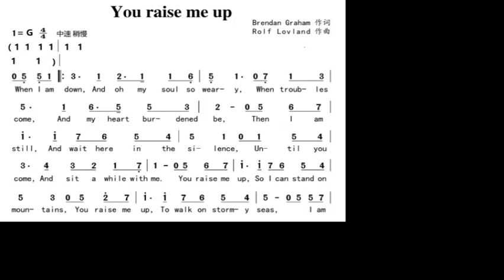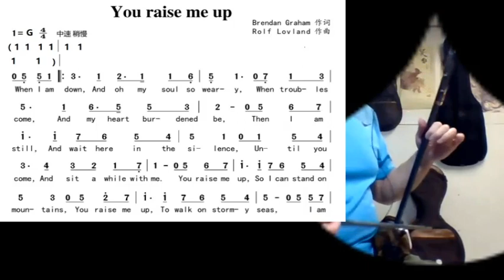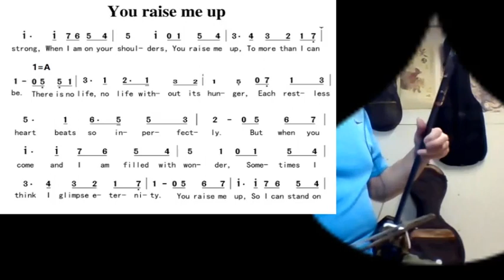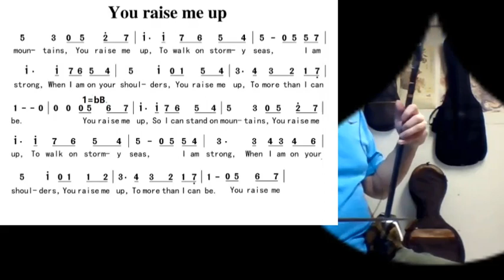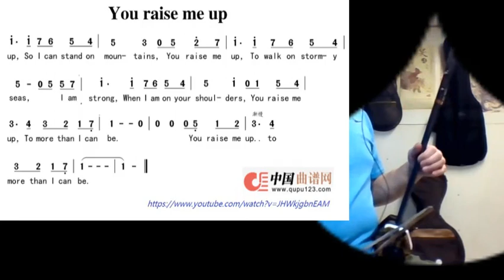你鼓舞了我 Joe 二胡 You raise me up - played by erhu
谢谢光临！